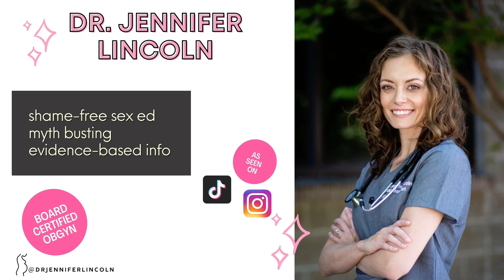6 facts about the MORNING AFTER PILL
Is all Plan B the same? Does it matter what you weigh? Will it cause an abortion? Dr. Lincoln answers 6 common questions she gets all about emergency contraception.

0:00 Intro
0:34 Is all Plan B the same?
2:40 Which form of emergency contraception is the best?
3:50 How does weight affect EC?
4:58 What is the limit on many times you can take the morning after pill?
5:40 Does EC cause an abortion?
6:20 Do you need a prescription?

1. The American College of Obstetricians and Gynecologists. FAQ: Emergency contraception.

2. The American College of Obstetricians and Gynecologists. “Practice Bulletin #152: Emergency contraception.” September 2015.

3. Bedsider. The girl's guide to getting emergency contraception.

5. Emergency Contraception Pills.” Princeton University. Accessed 17 March 2020.

6. Planned Parenthood. “What’s the ella morning-after pill?” Emergency Contraception. Accessed 17 March 2020.

BE SOCIAL!

THE BEAUTIFUL THINGS

Artwork credits:

Square vulva flowers and vertical uterus
Horizontal uterus with flowers